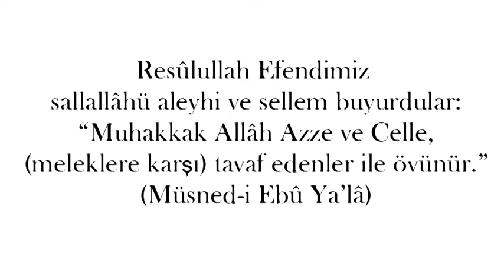Resûlullah Efendimiz Buyurdular